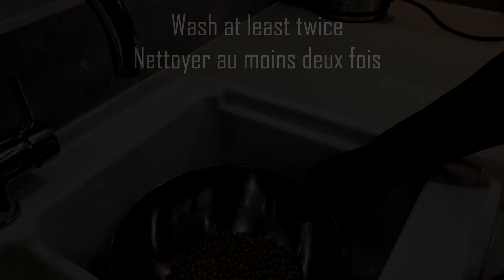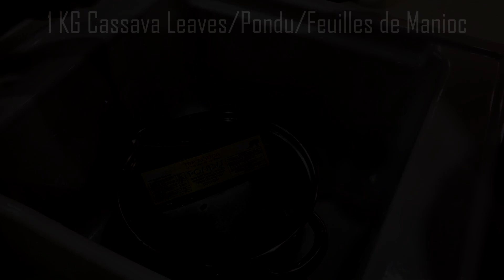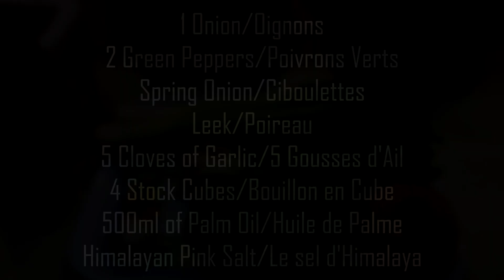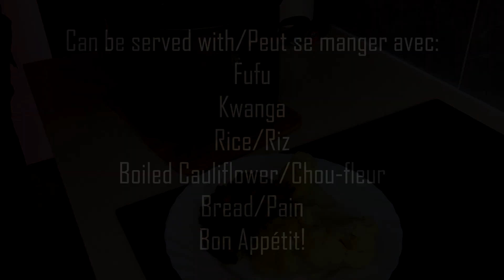Nsaka Madesu//Pondu Ya Madesu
How to Cook Pondu ya Madesu - Step by Step Tutorial
Comment Préparer Pondu ya Madesu

Si vous avez aimé la vidéo, veuillez Liker, Souscrire et Partager.

Song/Chanson - Zplit - Tea Walk